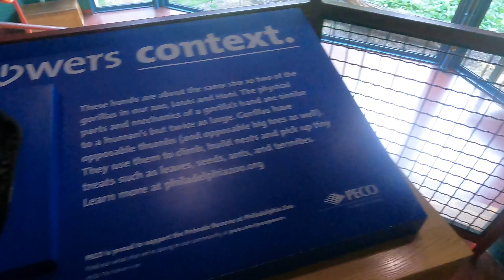Zoo Trip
This video is about Zoo Trip